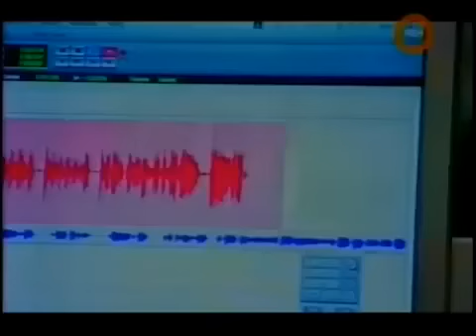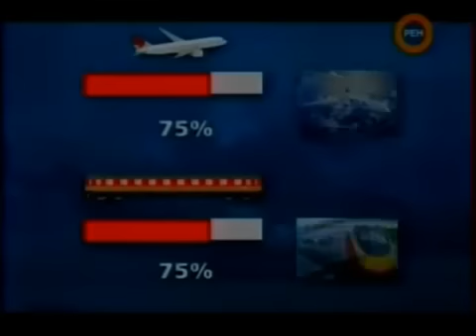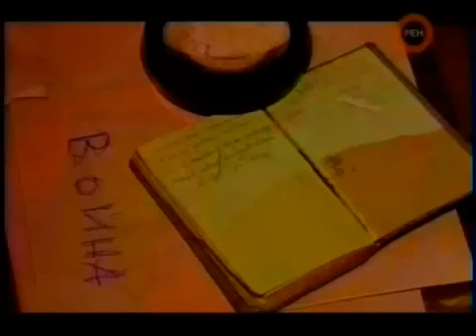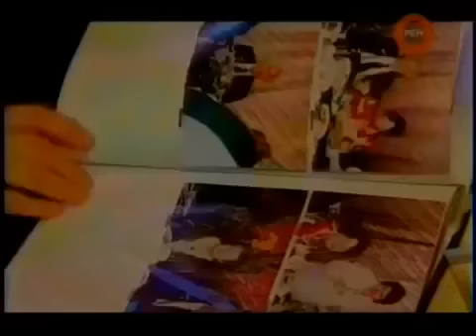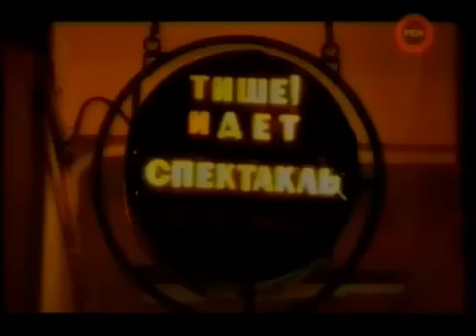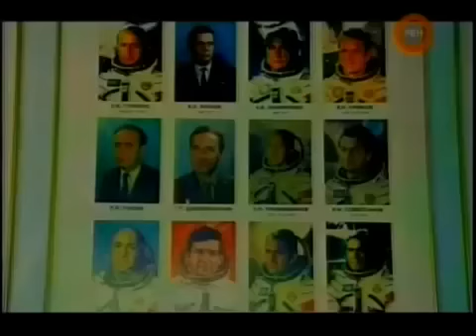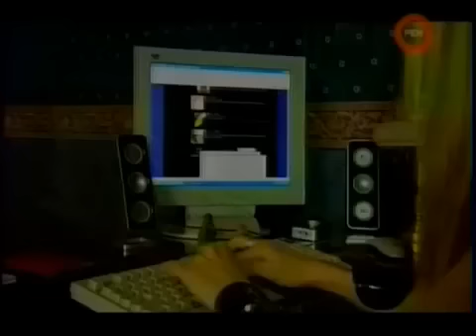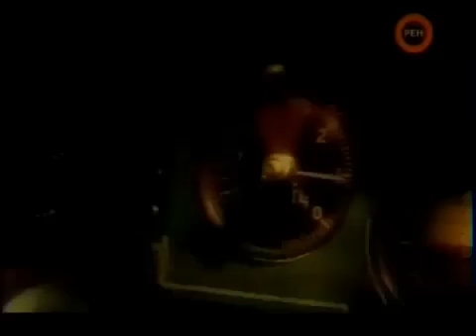У КАЖДОГО ЕСТЬ СВОЙ АНГЕЛ! КАК ЕГО ПРИЗВАТЬ!?